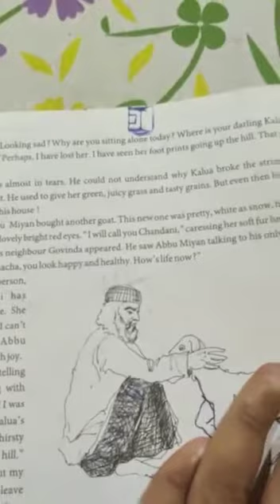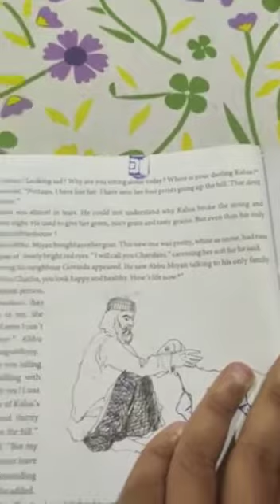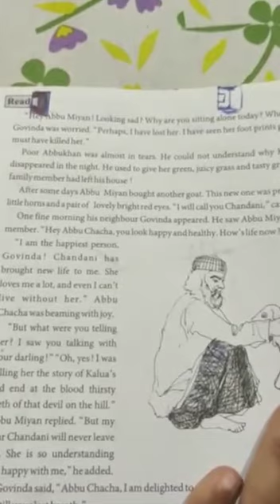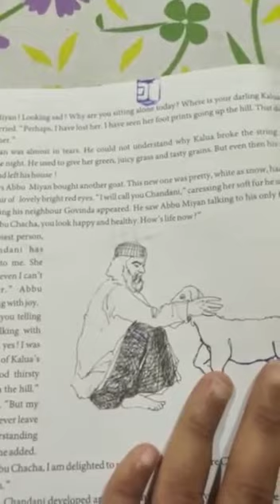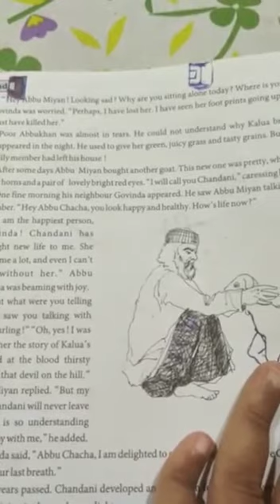Sheth C. L. School#Std-9th# Subject-English#Chapter-4#Part-1#Made By M. Y. Joshi